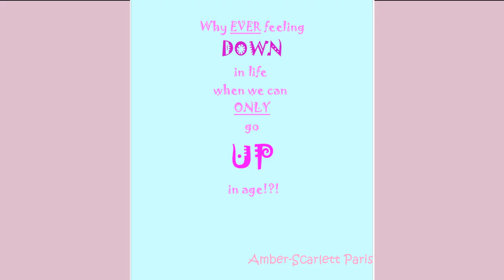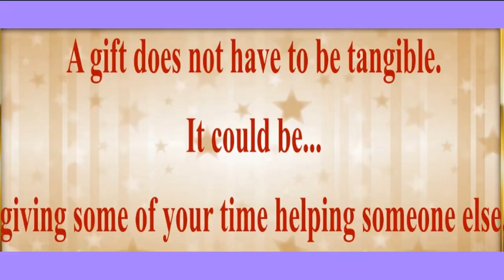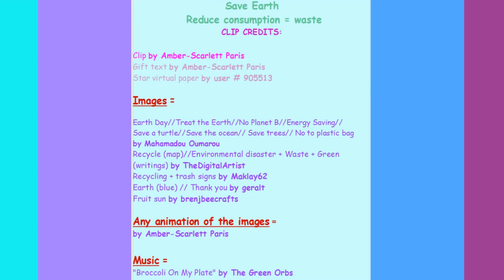TWO 80's style songs 🎂 HAPPY BIRTHDAY JIM 🎈 (French Parisian Accent)